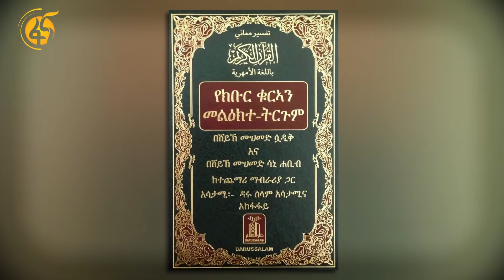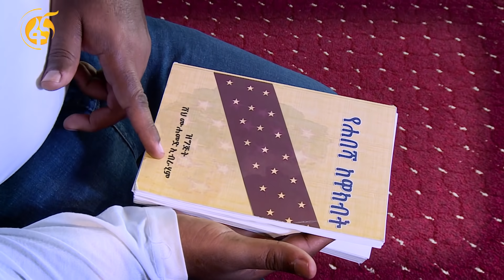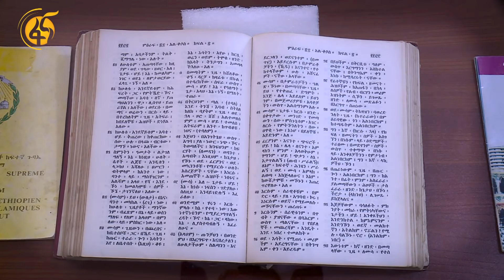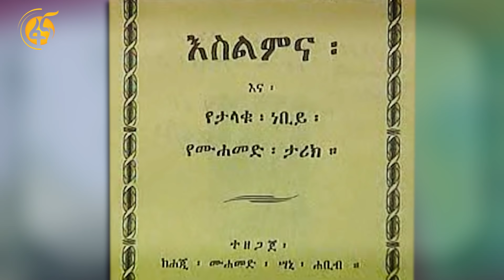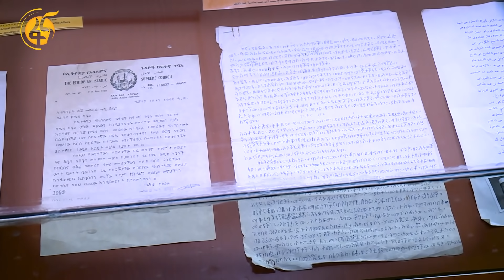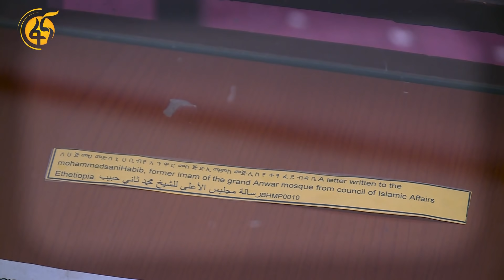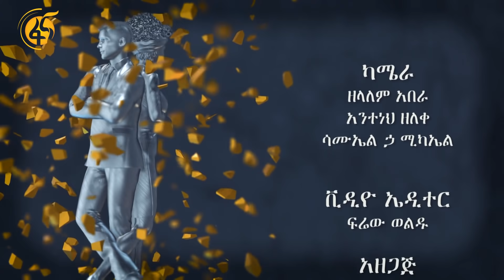ሼህ ሐጂ መሃመድ ሳኒ ሃቢብ በፋና ከዋክብት